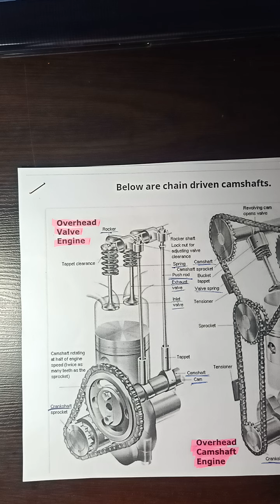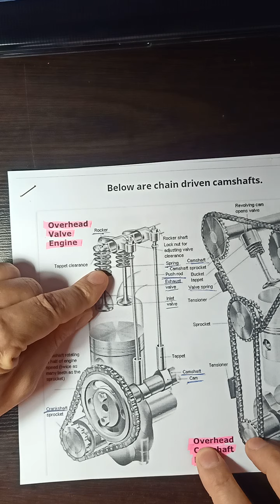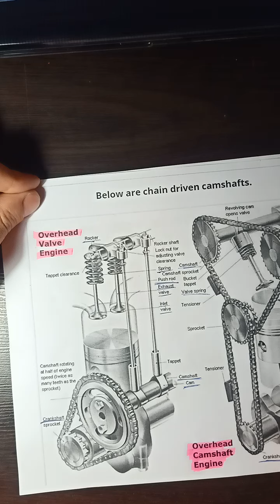Overhead Valve Engine(OHV)